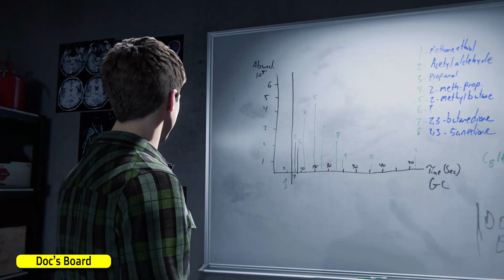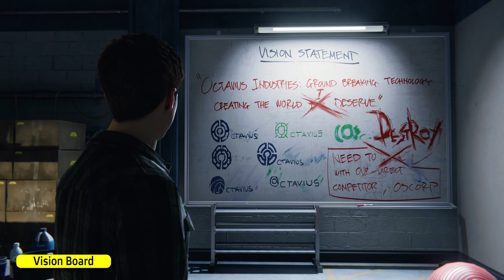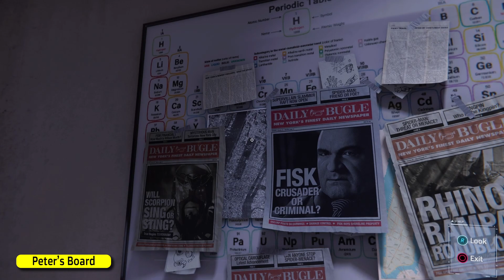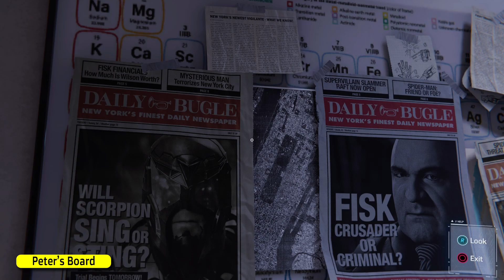Doctor Octavius’ Lab Changes throughout Spider-Man game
Content from Marvel's Spider-Man Remastered, captured on PS5.
Through-out the Spider-man game we have to go into Doctor Octavius’s Lab where Peter Works.  Every time we go in there, we notice a bunch of changes.  I’ve compiled the changes I’ve noticed during my playthrough.  Let the community know what changes and Easter Eggs you have noticed that I’ve missed.  I look at certain areas of the Lab: Doc’s Board, Display 1, Kitchen, Display 2, 3D Printers, Head Mannequin, Vision Board, Prosthetics Table, Peter’s Board, Arm, Display 3, Planning Board and Doc Ock’s Suit

Chapters:
0:00 – Doc’s Board
0:28 – Display 1
0:43 – Kitchen
1:10 – Display 2
1:21 – 3D Printers
2:10 – Head Mannequin
2:28 – Vision Board
2:59 – Prosthetics Table
3:43 – Peter’s Board
4:48 – Arm
5:37 – Display 3
6:02 – Planning Board
6:58 – Doc Ock’s Suit

🎼 Music 🎼
Examine by John Paesano
OST – Marvel's Spider-Man